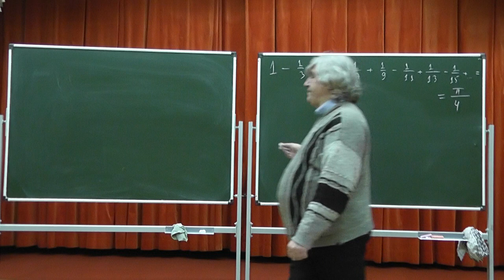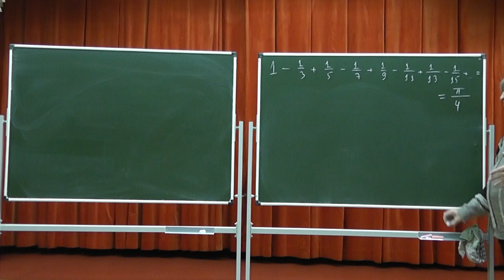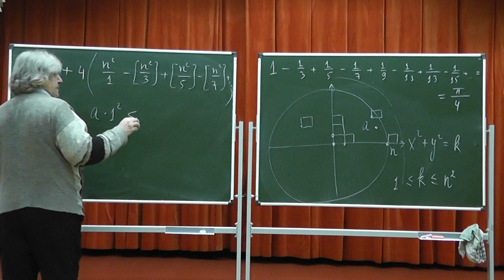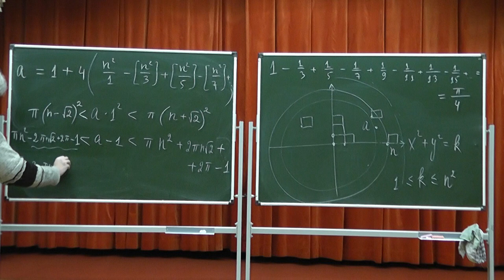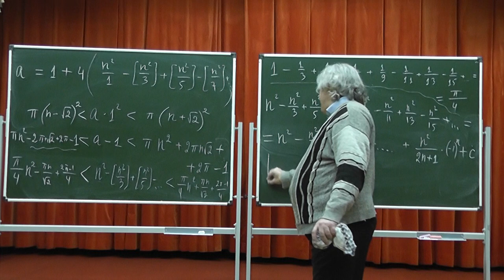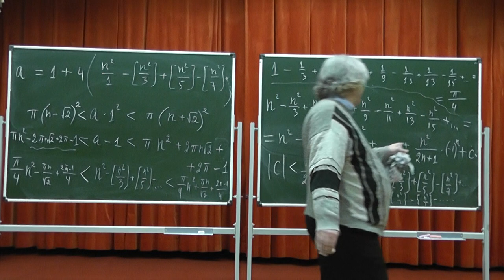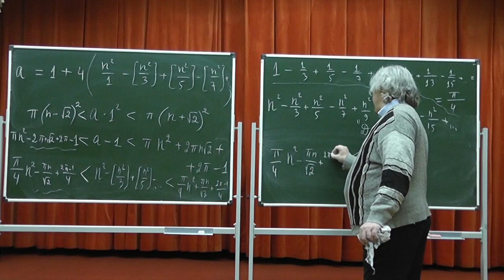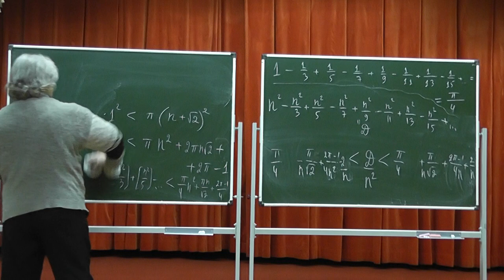38 Ряд Лейбница